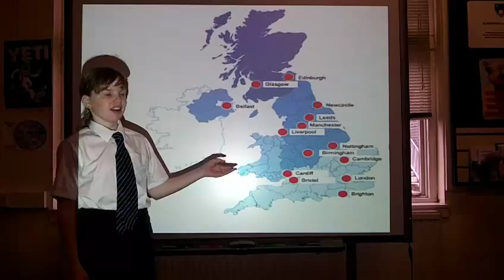BHS BBC 2014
BBC News School Report from Blairgowrie High School 2014